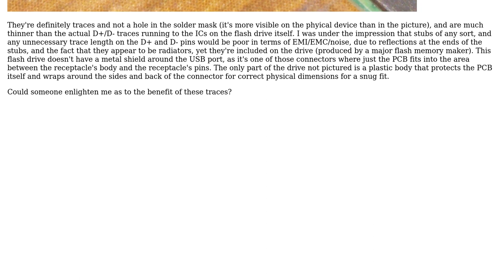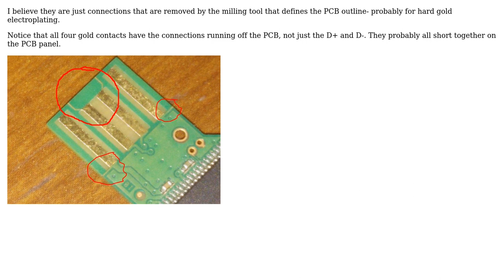Electronics: What are these small stubs on the USB data pins of this device? (2 Solutions!!)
Electronics: What are these small stubs on the USB data pins of this device?

With thanks & praise to God, and with thanks to the many people who have made this project possible! | Content (except music & images) licensed under CC BY-SA | Music | Images & others | With thanks to user Spehro Pefhany user nanofarad user Daniel and the Stack Exchange Network Trademarks are property of their respective owners. You are responsible for your own actions.